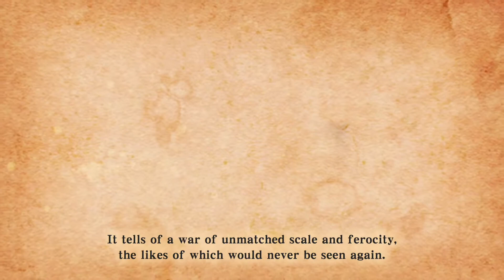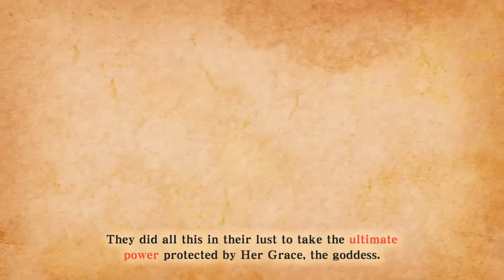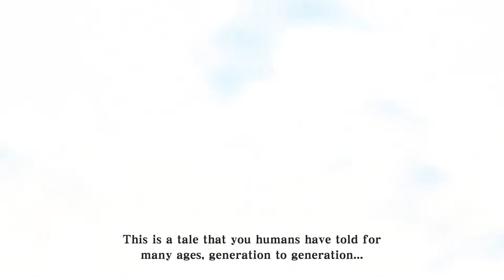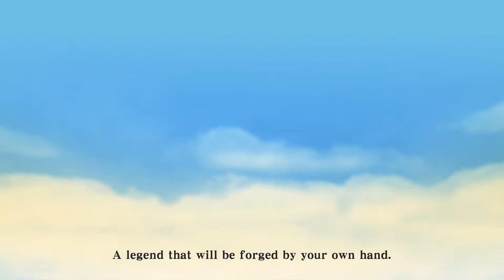The Legend Of Zelda Skyward Sword HD Skyloft Walkthrough - Nintendo Switch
Who were the first ever Link and Zelda? How did the Legend Of Zelda start? What is a Loftwing and what is Skyloft? Welcome to this brand new walkthrough of a brand new Zelda Adventure! Get to know Link, Zelda, Fletch, Groose, Master Gaepora, Fi and many more!!!

This is not a simple trailer or review, but a full and thorough playthrough of the full story; the first ever adventure of Link and Zelda! If you're new to the game, I hope my videos can help you in unlocking and finding all the secret items, treasures and chests hidden throughout the vast world of the Surface and Skyloft. Feel free to use them as a guide to uncover some Zelda tips, hints and tricks! Thanks again for watching and have fun as you join Link on his quest to rescue Zelda!

You can find the Playlist for all episodes of The Legend Of Zelda Skyward Sword HD here:

This is where it all starts! The first ever Link & Zelda adventure in the chronological timeline. The Goddess has put Mankind safe by lifting them high into the sky on an outcropping of land called Skyloft. But now Evil Forces, once sealed away by the Goddess awaken again and threaten to destroy the land again. Link and Zelda must fulfill their destiny and rise to the occasion to stop this catastrophy. The Hero of the Goddess and the Spirit Maiden must save the world. Welcome to The Legend Of Zelda Skyward Sword HD for the Nintendo Switch!